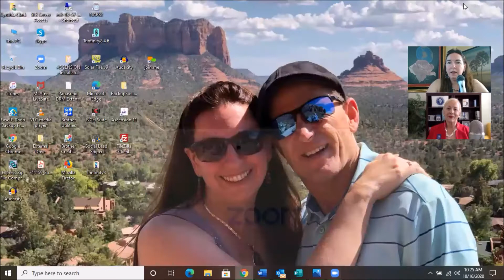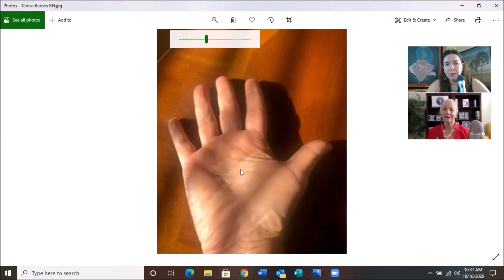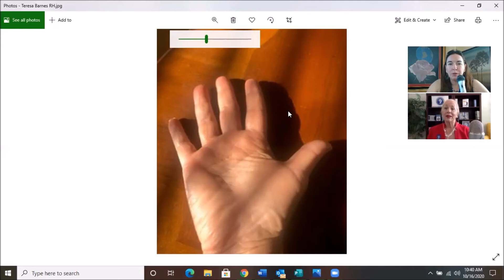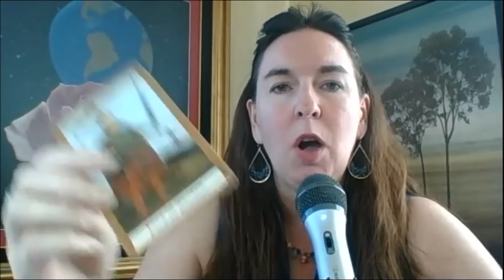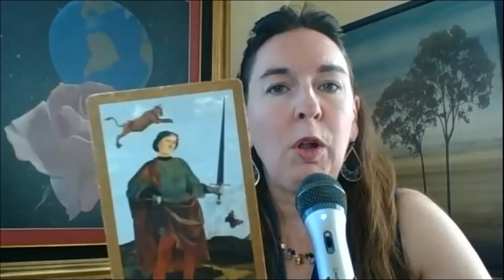Spiritual Journey of Hearing Loss with Teresa Barnes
Teresa Barnes, Hearing Loss Awareness Expert, RN and founder of HearCommunication, talks about the realities of having hearing loss and how this difficult spiritual experience has affected her. Cynthia Clark, Love & Ascension Coach, looks at Teresa’s hands and reads her tarot cards to assist her with life questions. She discusses her palm shape archetype, the Pluto heart chamber, the Apollo finger, affection lines, intuition and the thumb. Teresa offers a program to assist businesses in serving people with hearing loss and can be reached at or on LinkedIn.com/in/HearTeresaBarnesRN.

If you want to ignite soulmate love, Cynthia offers a free video training, go here to sign up Would you like Cynthia to read your hands? Apply to be a guest on the show Earth Rose painting courtesy of Evelyn Terranova,